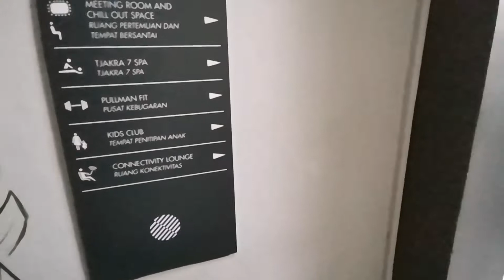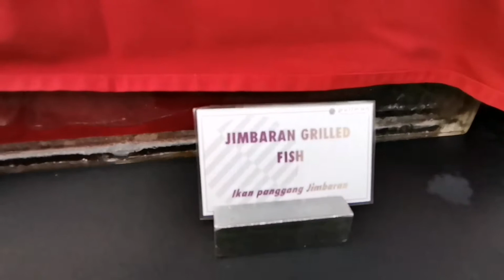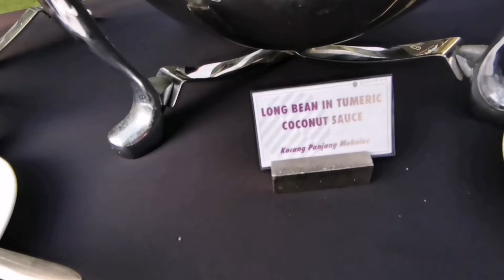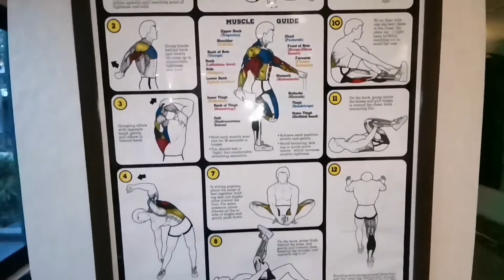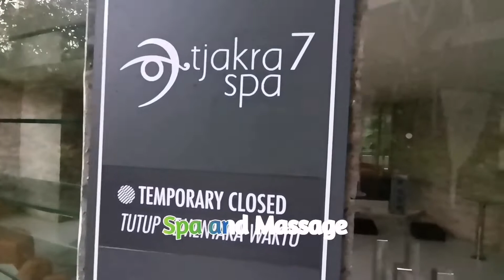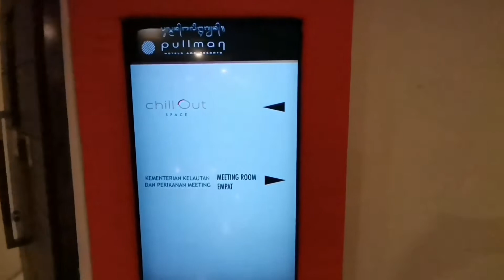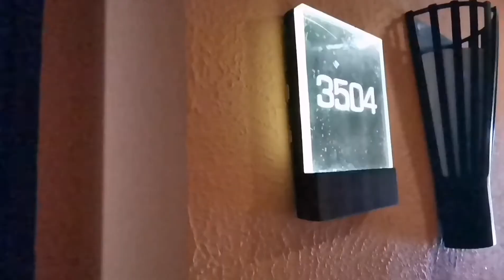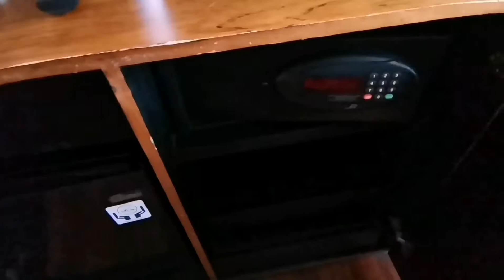Pullman Bali Legian Beach, Complete Video